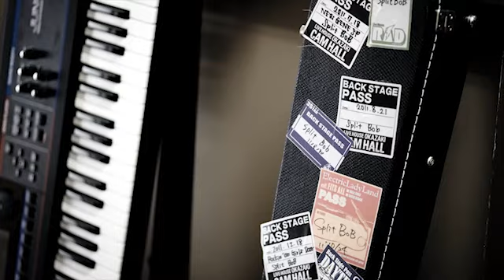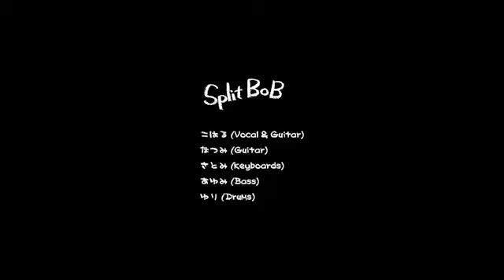Split BoB「forget-me-not」ロックする女子高生【公式PV】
愛知県岡崎市在住の５人組・女子高生ロックバンド!!
卒業記念デビューアルバム「FORGET ME NOT」に収録されている、リアル卒業ソング「forget-me-not」PV・卒業ライブバージョン。

学校での授業や部活を終えてから手作りの自宅スタジオで練習したり、音楽スクールに通ったり、週末には地元の先輩バンドたちに囲まれて、ライブハウスでロックを鳴らす日々。
そんな音楽にあふれた環境の中で高校生活を過ごして来た彼女たちが、卒業を間近に控えて、卒業記念にと作り上げた本当に初めての音源が、この度CDとなって全国発売されることになりました。
そんな純粋な思いいっぱいの彼女たちの音楽はまさかの快進撃を続け、限定で発売されたプレデビューシングル「Split BoB e.p.」は、
地元タワーレコードインディーズチャートでぶっちぎり１位を獲得！
さらに総合チャートでもメジャーアーティストをおさえ２位を記録！

その後に発売された「卒業記念・全国解禁デビューアルバム」では、

▼Split BoB が出演している岡崎市のライブハウス

▼Split BoB が通っている岡崎市の音楽スクール